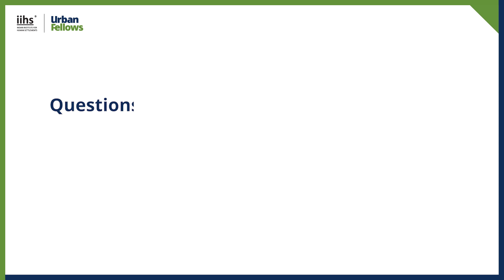UFP 2023-24 Heritage Walk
The Heritage Walk is an opportunity for the Fellows to get up, close and personal with the city and understand how it has evolved. It allows each of them to observe the city through their unique lenses of disciplinary and lived experiences, and build a shared narrative of the Urban.